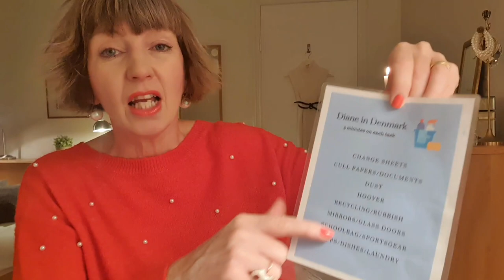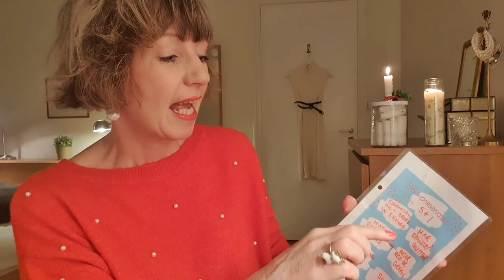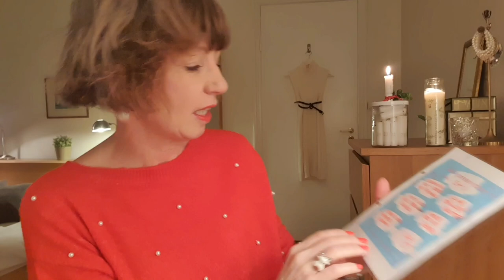Hygge cosy Christmas self-care! Light the candles, let's chat! Simple, low cost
Join me for hygge cosy Christmas self-care! Light the candles and let's chat! Easy, low cost ideas to look after you at this busy time! What are you doing today for self-care? Doesn't have to take long, or cost the earth! 🖐😃 I'm always here to cheer you on with my pom poms!